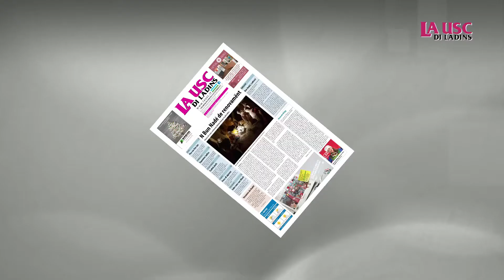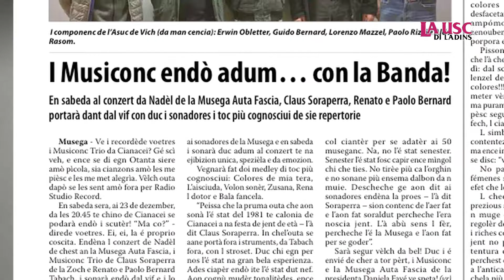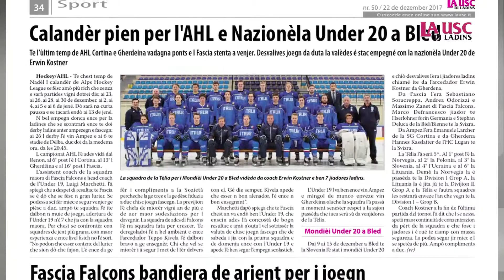La Usc di Ladins - dai 22 ai 28 de dezember 2017